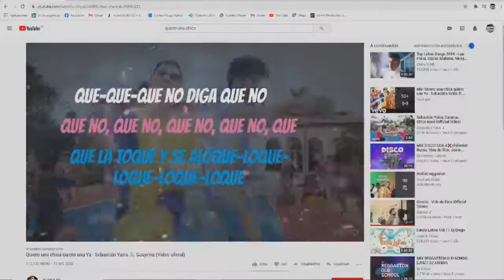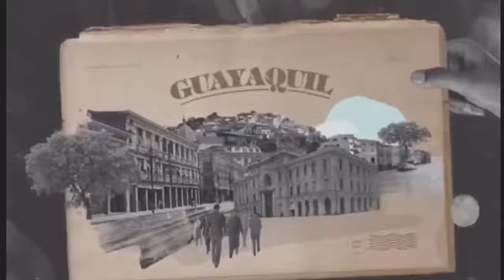KCH FM RADIO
TOQUE CORTO